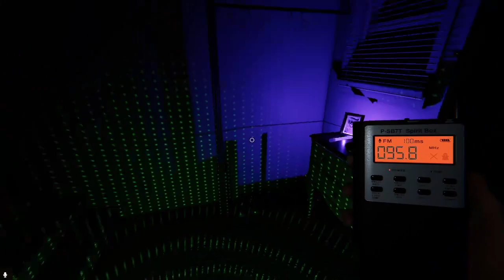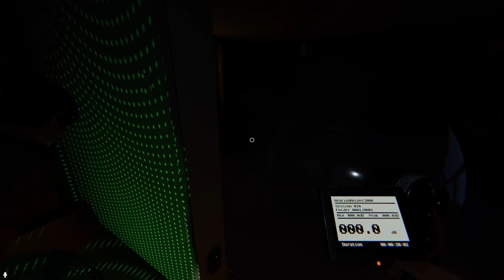Playing PHASMOPHOBIA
Me and my friend play Phasmophobia which is a game about hunting for ghosts.

Watch the whole video to see if we got the ghost type correct!